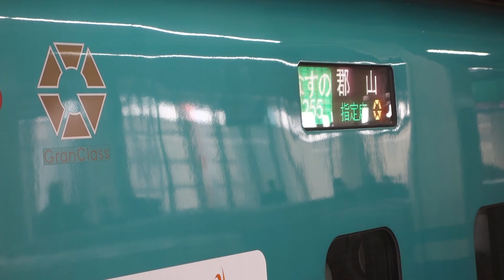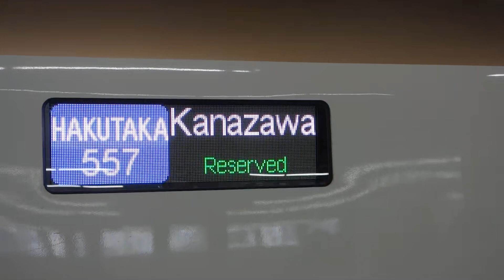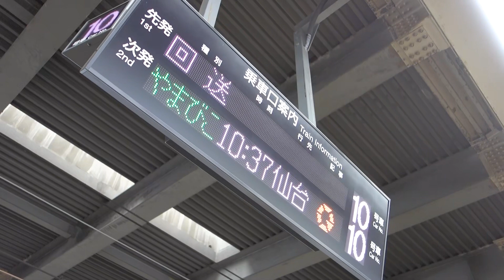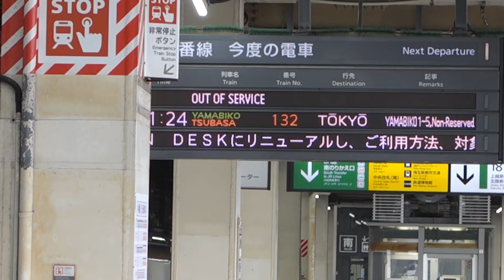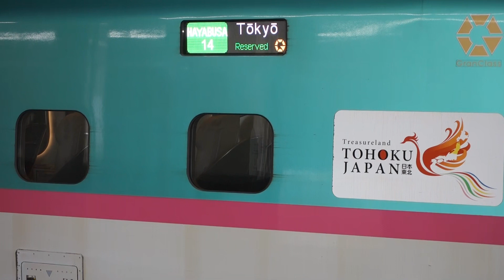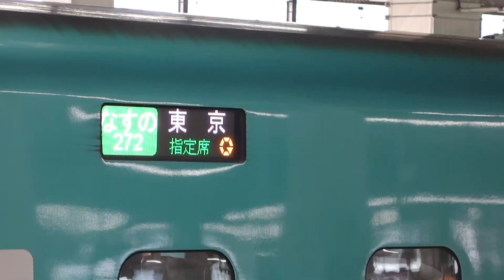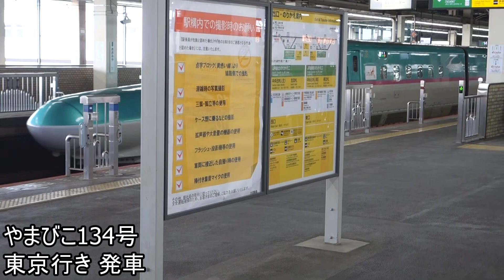JR大宮駅 (新幹線)🚃どんどん電車が発着！●はやぶさ、こまち、つばさ、とき、やまびこ、かがやき 等（東北・北海道・秋田・山形・上越・北陸新幹線）【JR東日本】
JR大宮駅の新幹線ホームに次々とやって来る、東北・北海道・秋田・山形・上越・北陸新幹線の電車が発着する様子です(平日・午前時間帯 9時半～12時頃)。

東北新幹線の「はやぶさ」(E5系)、「やまびこ」(E5系・E2系)、「なすの」(E5系)、東北・北海道新幹線直通の「はやぶさ」(H5系・E5系)、「はやぶさ」と併結する秋田新幹線「こまち」(E6系)、「やまびこ」(E2系)に併結する山形新幹線「つばさ」(E3系)、上越新幹線「とき」「たにがわ」(E2系・E7系)、北陸新幹線「かがやき」「はくたか」「あさま」(E7系・W7系)が映っています。

13から18番線の島式3面6線のホームがあり、13～15番線を上り、16～18番線を下り列車が使用します。真ん中のホームは上り15番線と下り16番線が1つのホームになっており、どちらも一部の列車のみ発着します。発着が少なく、上下線の真ん中から両方向の新幹線が見られる為、新幹線見学場所として案内されており、車両形式がわかる時刻表も貼ってありました。

「こまち」用のE6系(7両)は「はやぶさ」E5系(10両)と併結されて運転するものが多いですが、E6系＋E5系の17両全てが「やまびこ」として運転される列車も1本映っています。

00:00 各列車
00:44 はやぶさ＋こまち1
01:57 各列車
04:21 17両やまびこ (E5系・E6系)
04:55 各列車
06:09 やまびこ＋つばさ1
07:56 各列車
15:00 連結部 やまびこ＋つばさ2
17:28 連結部 はやぶさ＋こまち2
19:45 連結部 E5系＋E6系 回送
21:41 各列車
22:13 連結部 はやぶさ＋こまち3 (H5系・E6系)
23:45 各列車
24:23 連結部 はやぶさ＋こまち4
26:25 各列車
36:18 やまびこ＋つばさ3
37:57 各列車
40:46 連結部 はやぶさ＋こまち5
43:44 各列車